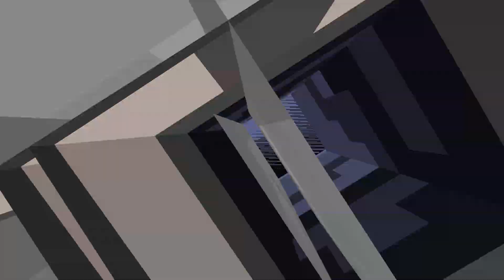TuCraft 4 #14 Quarry PLUS, primeros inventos. TolusONE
Serie con Mods (versión 1.16)

TuCraft Temporada 4

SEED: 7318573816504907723